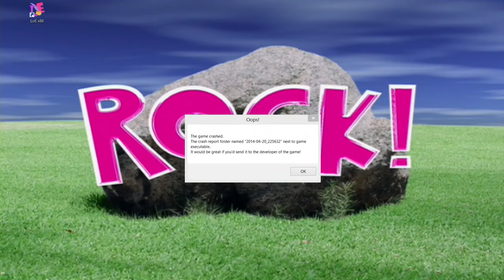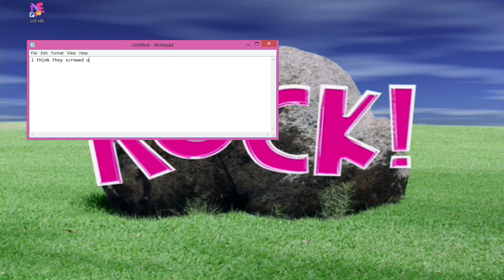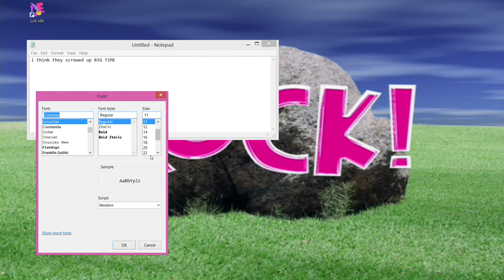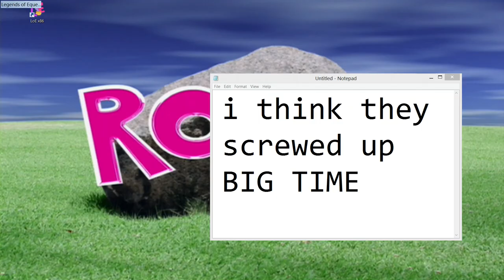Legends of Equestria - Final Moments - Part 2 (Lemon Tuba)